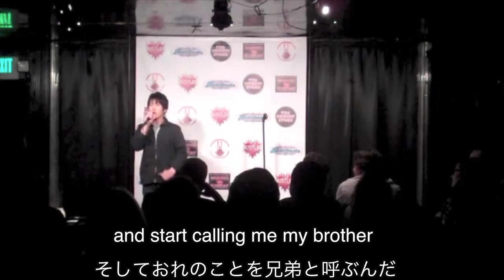RACISM In USA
Herro I'm SatoShit. I was born and raised in Japan. I share my standup comedy piece